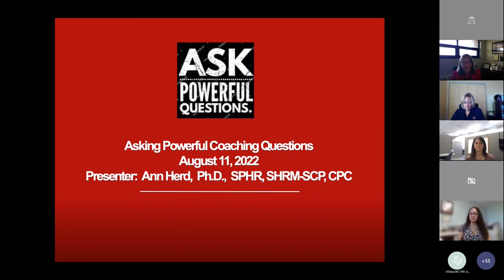Asking Powerful Coaching Questions with University of Louisville faculty member Dr. Ann Herd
Dr. Ann Herd is a respected faculty member at the University of Louisville and an expert in HR and Executive Coaching.  On August 11, 2022 Dr. Herd provided a free webinar titled, Asking Powerful Coaching Questions.  She provided a thorough overview on the topic and encouraged attendees to ask thinking questions versus non-thinking questions, plus so much more.

Dr. Ann Herd teaches in the award-winning B.S. Organizational Leadership and Learning (BS OLL) program and the M.S. HR and Organization Development.  Learn from Dr. Herd and other phenomenal faculty today!